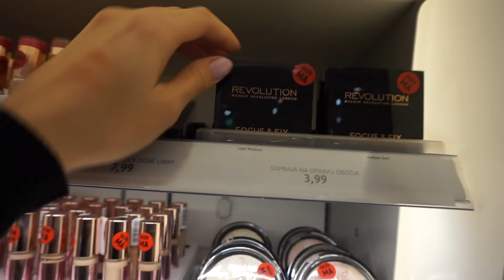KONEČNE JE TO TU!!! MAKEUP REVOLUTION vo všetkých DM SK!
Ahojteee,
príchod značky Makeup Revolution treba osláviť takýmto samostatným videjkom :) Myslím, že ostatné značky v drogérii sa môžu triasť, pretože myslím, že MUR prináša výbornú kvalitu za ešte lepšiu cenu!
Video je sponzorované, ale ak ma sledujete, viete, že produkty MUR mám úprimne rada :)

Použité produkty: (linky priamo na odtieň, ktorý som použila)
1. Mejkap FAST BASE v tyčinke
7. Fixka na oči RENAISSANCE
8. Ceruzka na pery RENAISSANCE